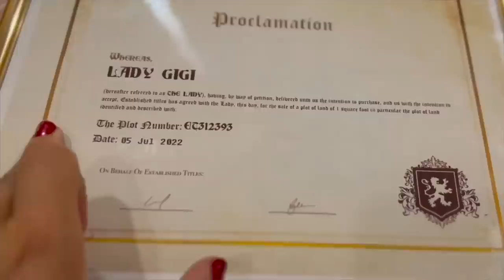GOING ON A BIG ADVENTURE... van life vlog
Recently, I felt spontaneous.

112k